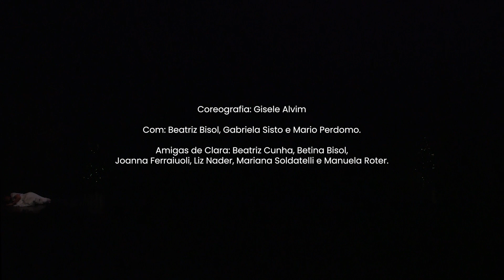Cena Inicial - Espetáculo de Celebração Sonhos de Natal - GAED 2023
Clara sonha com a noite de Natal mais fantástica que pode existir..